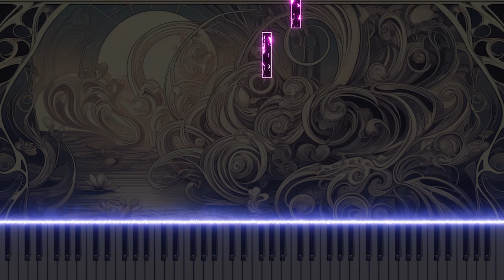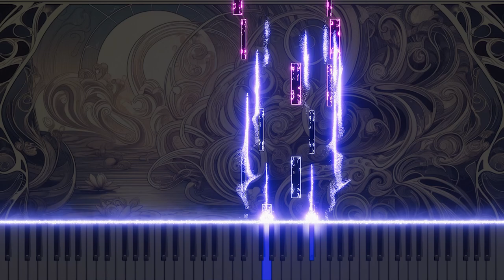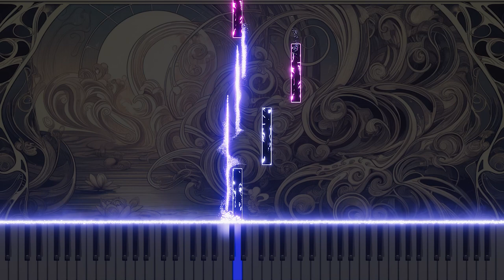Vivaldi's Oboe Concerto in G minor RV460 2.Largo Piano version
This is a piano arrangement of Antonio Vivaldi's Oboe Concerto in G minor, RV460, 2.Largo. The piece explores the touching emotions of classical music through the gentle melodies of the piano.